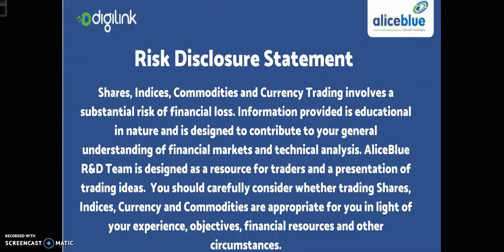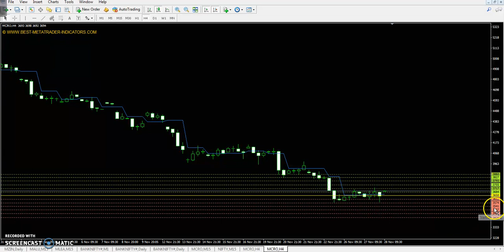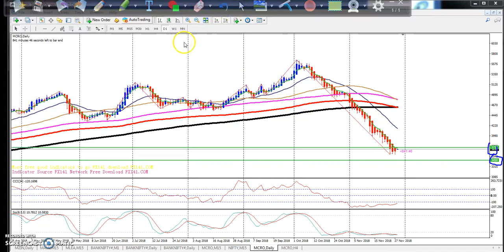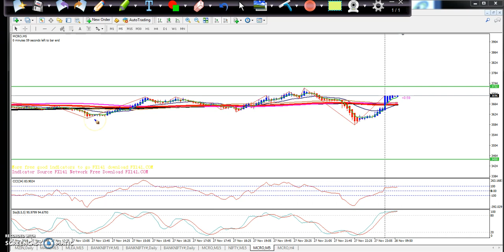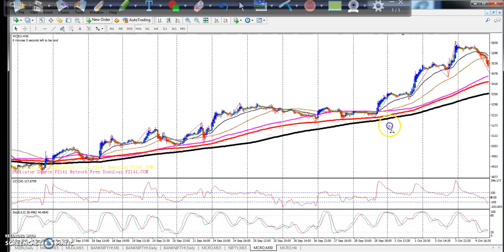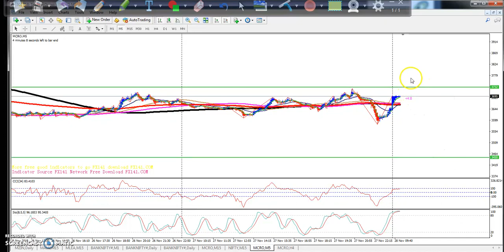Crude Oil Pivot Point, Market Trend & Range 28.11.2018